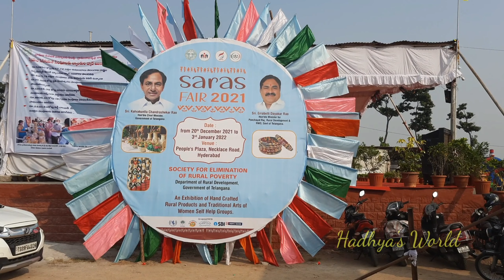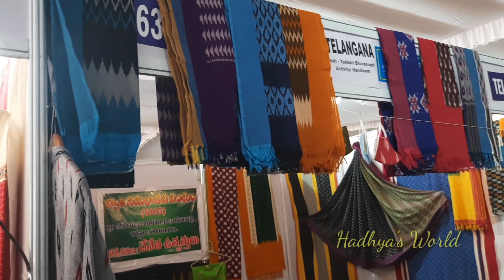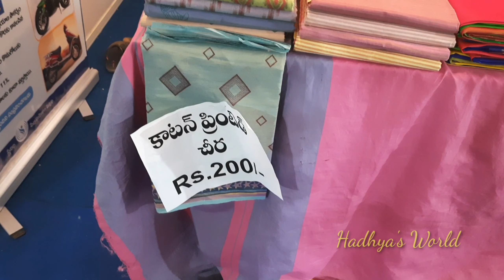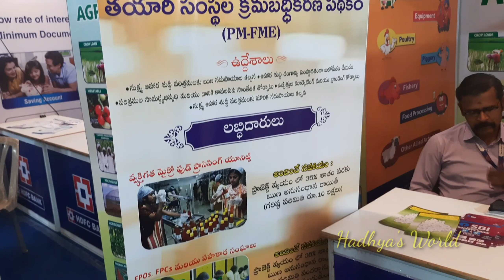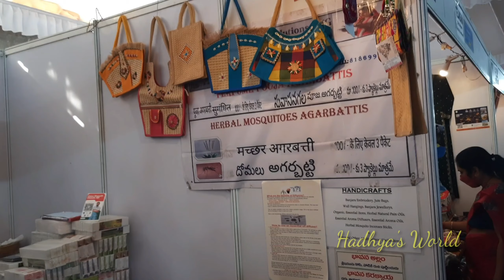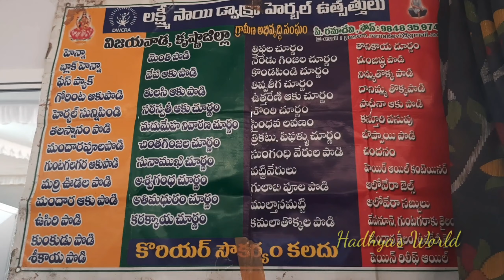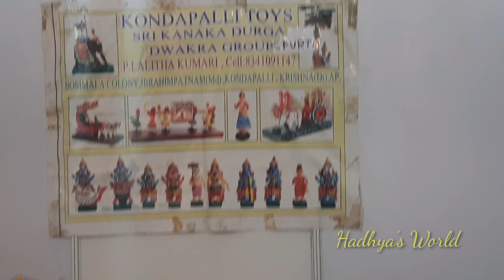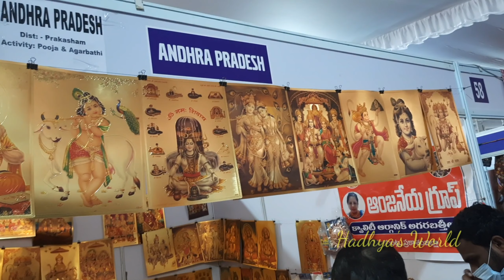SARAS Fair 2021 Hyderabad (20 Dec To 3 Jan)/People's Plazza,Necklace Road,Tank Band/saras exhibition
Saras Fair 2021(20dec to jan3)
Today we will see in this video
Saras Fair in hydeabad

Place:-
Saras Fair 2021
People's plaza,
Necklace road,
Hydeabad.